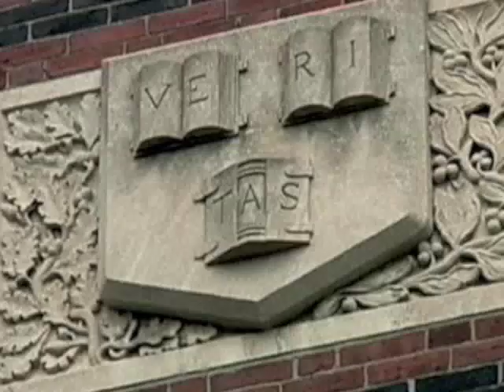Harvard, Verita$, Ideology, Education, CIA and the Role of the US in the World With Eun Jung EJ Shin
This is an interview with film maker Eun Jung EJ Shin, Director/Editor Of Verita$ Everybody Loves Harvard. EJ Shin, is a film maker and Korean media activist and  was interviewed in San Francisco
on July19, 2012 about her film "Verita$" Everybody Loves Harvard and the role of Harvard University in the US and internationally.
“The best and brightest” is how Harvard University is described today. People all over the world admire Harvard. But Harvard is not just an Ivory Tower. It is an organ of the American ruling class and has been very influential in U.S. foreign policy.
This documentary critically examines Harvard’s historical role and its global impact. The director prescribes Harvard’s traditional character in three key words: rich, white, and male. To demonstrate these points of view, the director followed Harvard’s unknown history such as providing students as strikebreakers in 1912 Bread and Rose strike and Boston police strike in 1919. It also analyzes Harvard’s conservative scientists’ roll promoting American Eugenics in the early 20th century which had deep impact on Nazi Germany.
After WW2, the US became the center of the world, and this change made an impact on all American universities. As a training ground for the international elite, Harvard has maintained close ties with the U.S. government and provided crucial dimensions of state ideology, particularly during the Cold War. The expansion of Area Studies was a good example of being universities served for the government’s agenda. From Marshall Plan to the anti-war movement in the 60s, the documentary follows strained moments of modern history connected to its impact on American universities.
However, the anti-war movement challenged Harvard, and it subsequently adopted neoliberal policies. Harvard’s continuing global influence is monumental yet disquieting, as exemplified by its central role in the Russian aid scandal of the 1990s. It also examines Harvard’s neoliberal investment policy and its impact on community as well.
This documentary questions what the real purpose of education should be. The title “VERITAS” means truth in Latin, and it is the motto of Harvard. But in reviewing their own history, the director questions the real meaning of truth and changed S into $ sign emphasizing the fact that Harvard has pursued money and power. It contains interviews with many progressive American intellectuals, including Prof. Noam Chomsky.